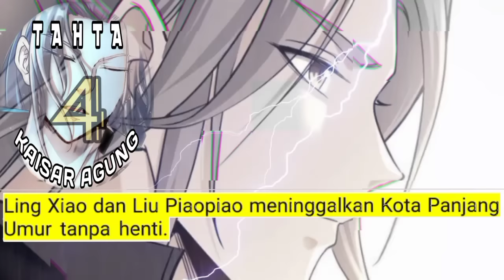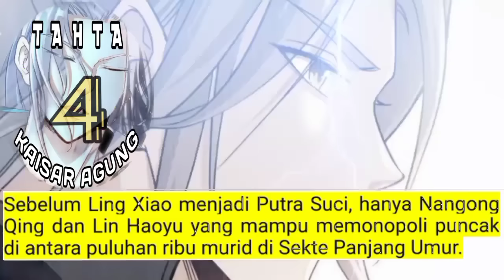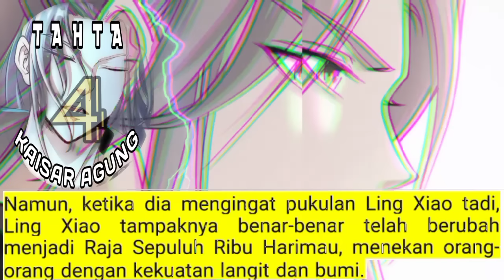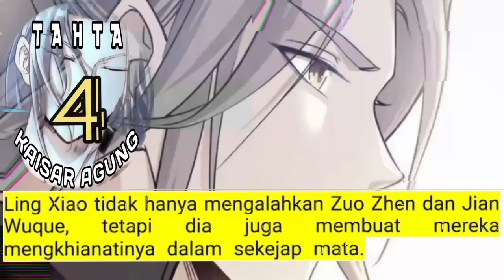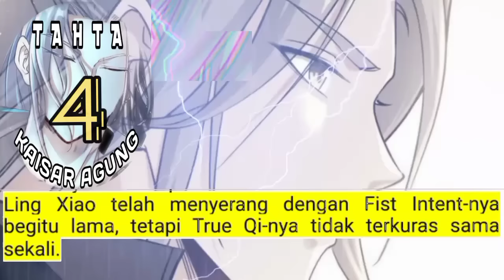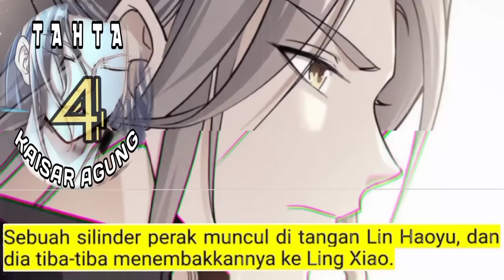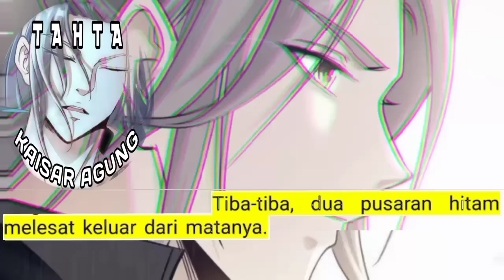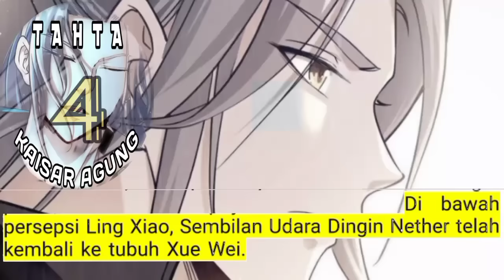Tahta Kaisar Agung season 4